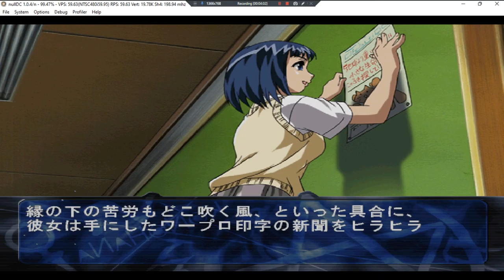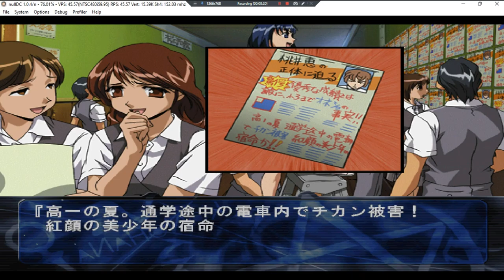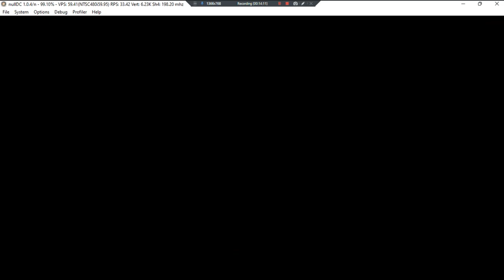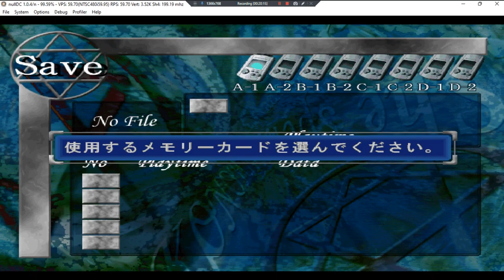Konohana II Todokanai Requiem •J• ~ GamePlay ~ OP&Gaming P1 ~ DC ~ 1080pᴴᴰ ~ 2022 ~ W11